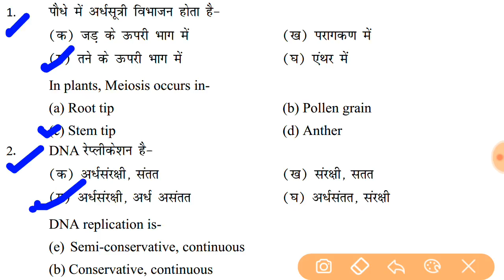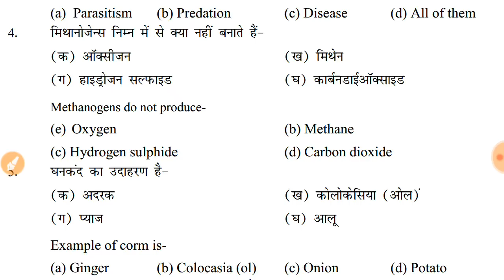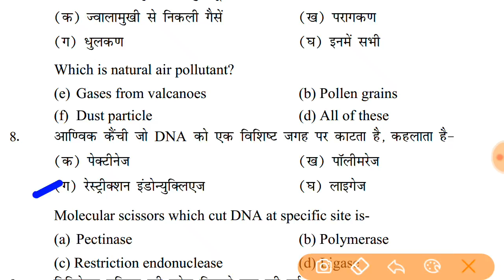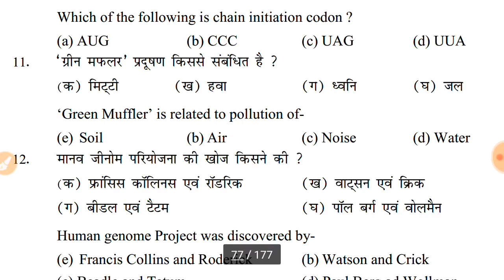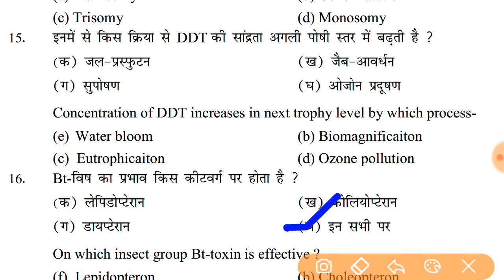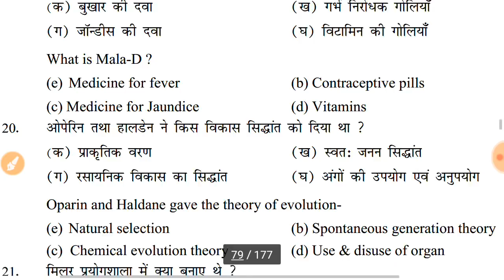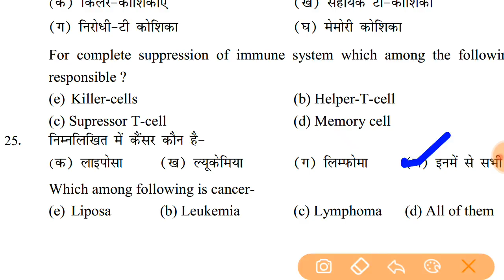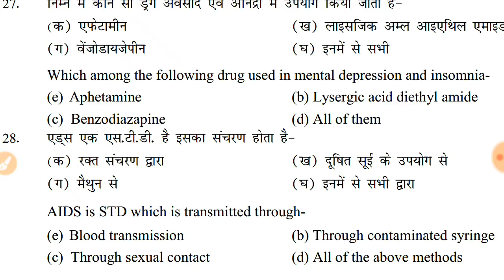12TH बिहार बोर्ड | BIOLOGY {जीबबिज्ञान } | 5 फरबरी की परीक्षा के लिए VIRAL OBJECTIVE प्रश्न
12TH बिहार बोर्ड | BIOLOGY {जीबबिज्ञान } | 5 फरबरी की परीक्षा के लिए बायरल OBJECTIVE प्रश्न